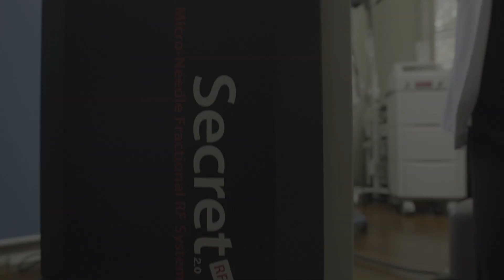Renee talks about her Stem Cell Secret RF treatment at Wellskin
Renee had a Stem Cell RF treatment which improved her acne scars significantly. She had no down time and her results were amazing!

Watch here to see the results!